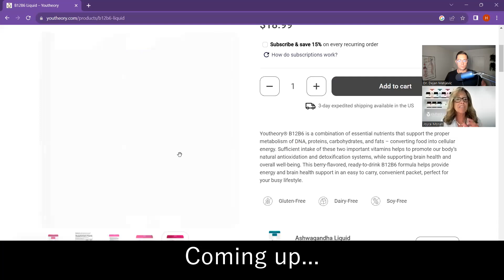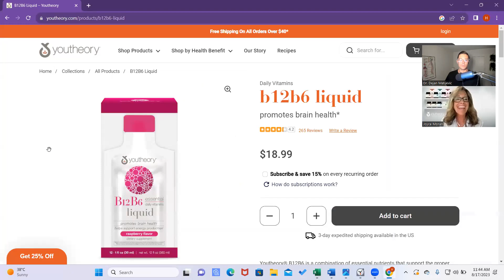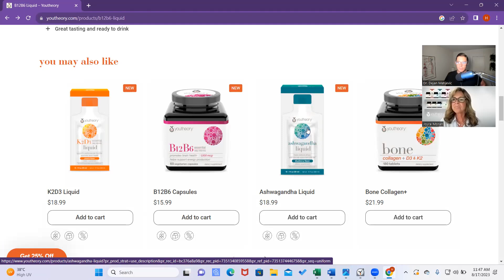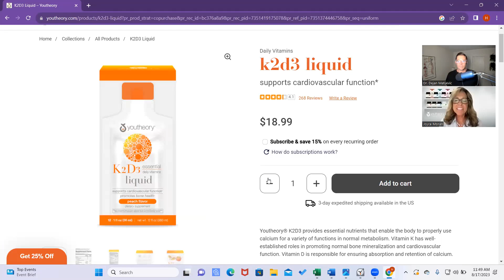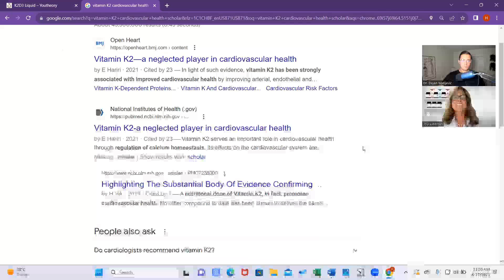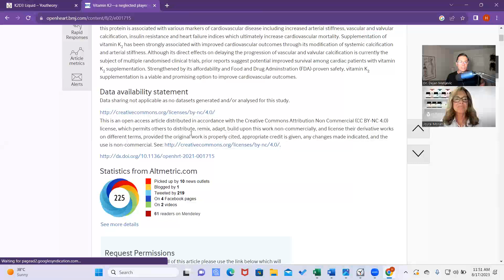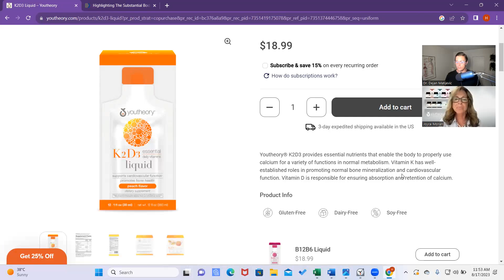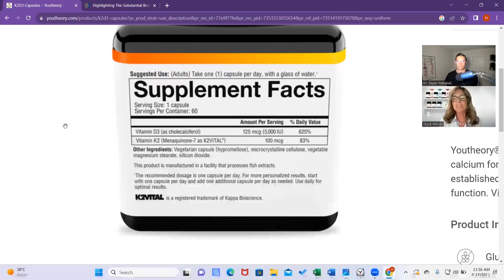Youtheory's Vitamins B6, B12, D3, and K2 w/Joyce Moran | The Healthy Habit Podcast Ep. 64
Joyce has 18 years of experience in sales and education in the natural products Industry, the last six years she has been employed at Youtheory with a focus on training and innovation. As a certified health coach from the Institute of Integrative Nutrition and former health teacher her passion is to inspire optimal wellness through education.

TOPICS COVERED
0:00 Welcome back to the show, Joyce!
1:55 The importance of the B vitamins (especially B6 and B12)
8:04 B12B6 "on the go" liquid packets and capsules by Youtheory
12:17 K2D3 liquid packets and capsules by Youtheory
22:10 Liquids, capsules, powders, or gummies
23:35 The importance of blood tests for vitamin D levels
24:44 Shilajit reminder